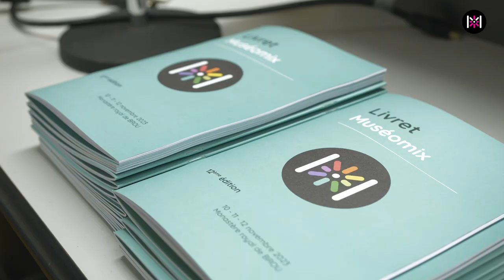Résumé du jour 1 de Museomix AURA au Monastère Royal de Brou